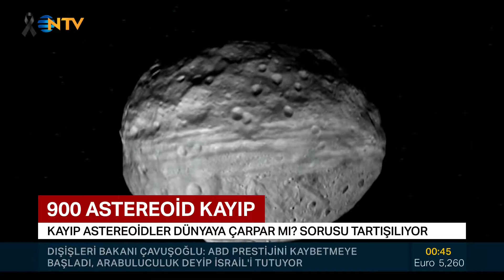Astroidler dünyaya çarpacaklar mı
Uzay boşluğunda başıboş dolaşan bir sürü astroidler var. Bunların bazıları büyük bir boyutta olabiliyor. İşte bunların dünyaya çarpma riski nedir